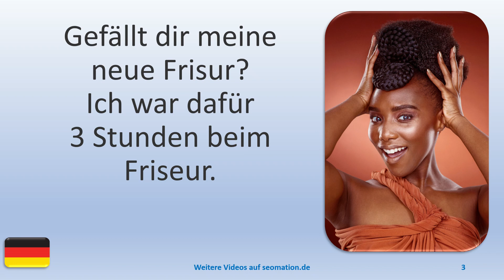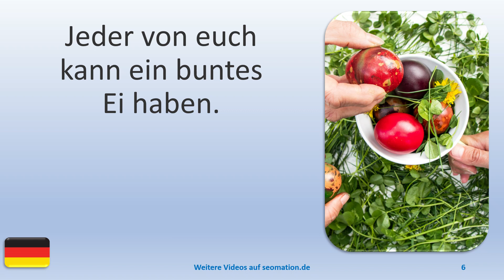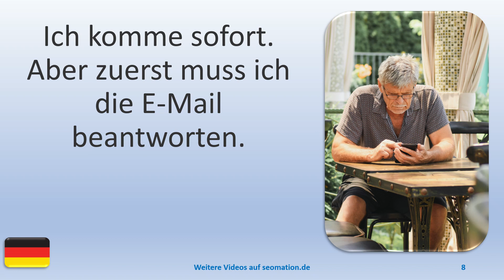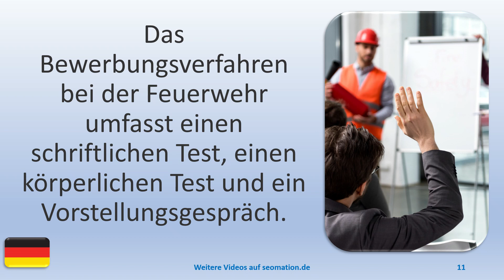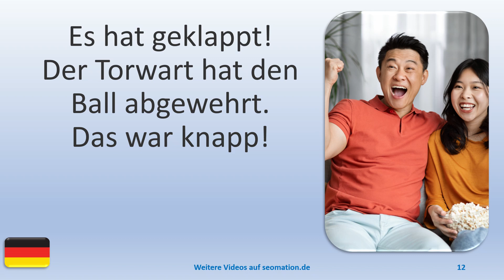▶️5752▶️ Ich lerne Deutsch mit Texten und Bildern in unterschiedlichen Situationen.